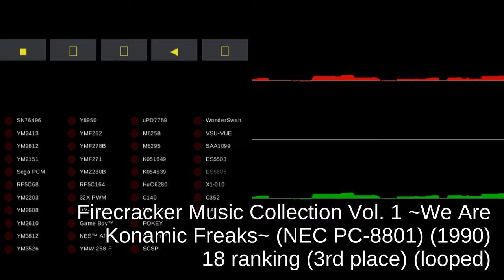Firecracker Music Collection Vol. 1 (NEC PC-8801) - track 18 ranking (3rd place) (looped)